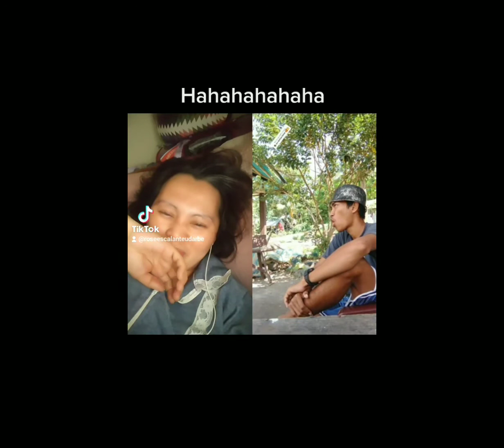Tiktok duet..... Sakit ang panga ko kakatawa nito..part 2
Tiktok part 2